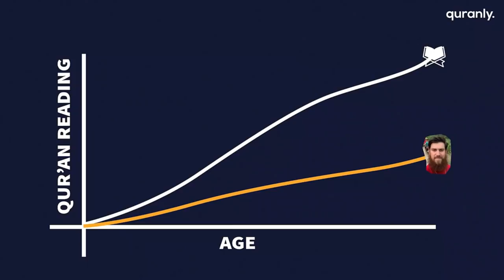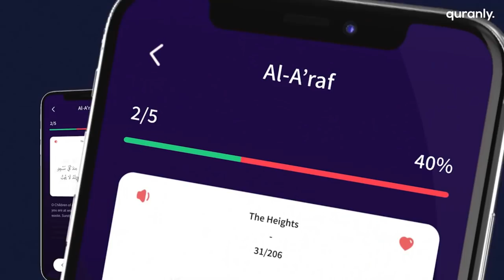Dealing with Death as a Doctor, Empathy, Eco-Friendly Initiatives | #225 Mahfuj Ahmed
🚨 Help Us Provide Winter Emergency Packs in Yemen 🚨

🛠 OUR EQUIPMENT

K Millz
Soraya
Nasrin Ahmed
Saira
Dully
Farishtah
Anisa Anshur
Loveley Miah
Hass Hussain
Sadiya haji
Arion Mapp
May_16
Faheem Ahmed
Sumayya Ahmed
Wasif